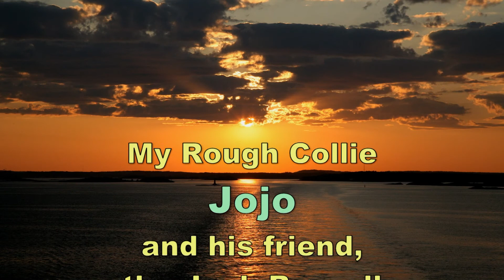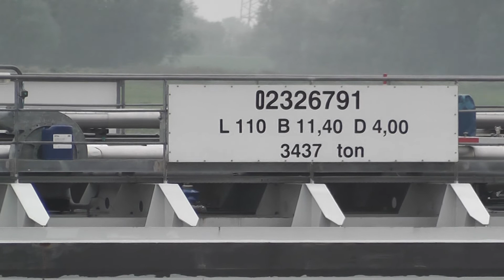Rough collie Jojo and Jack Russell terrier Nico at the river Rhein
My blue merle rough collie Jojo and his friend the Jack Russell terrier Nico playing on the banks of the river Rhein - mein blue merle Langhaar Collie Jojo mit seinem Freund Nico, dem Jack Russel Terrier beim Spielen am Ufer des Rheins südlich von Düsseldorf